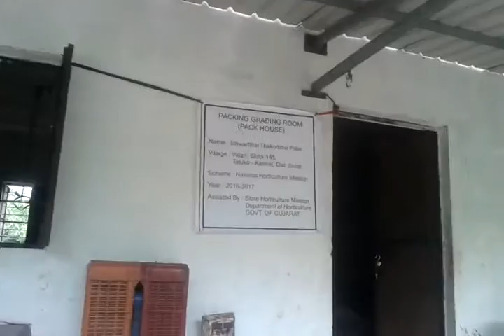ISHWARBHAI PATEL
ISHWARBHAI THAKORBHAI PATEL
PACK HOUSE
9*6 M